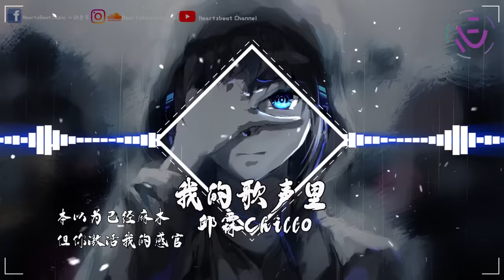邱霖Chill０- 我的歌声里 Remix T-Back （抖音RAP说唱版本）🎵你存在我深深的脑海里🎵 动态歌词LyricsVideo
👍🏽歌手資料
关注 ： 邱霖Chill０

👍🏽特别申明：
-COPYRIGHT / LICENSING-
*This channel only promote artis

我的歌声里 (Remix-T back) - 邱霖Chill０
太久没有写歌我不知道怎么起笔
寂寞的夜里我总是会想起你
每次睡觉前总是渴望会发生奇迹
能让我在梦里梦见你感受你的气息
你进入我的视野来到我的心里
你侵袭我的世界占取我的记忆
就快要窒息那又是怎样的刺激
你就像一只精灵
让我怎么能忘记你的美丽
虽然我是个烂人但是我的心也会疼
我需要你的陪伴真的不想再一个人
夜晚的冰冷 下降的体温
我不想再失衡 我开始为你失魂
我不是没有感情只是不想那么感性
我喜欢你 如果你也能够感应
把我想对你说的话录制成这段音频
我已经开始迷失在这片有你的森林
你存在我深深的脑海里
我的梦里我的心里我的歌声里
我是OCE你是最美丽的E
我想用我的身体来抱紧你
点燃那口吸入
烟味混合香味进入肺部深处
我精神开始迷乱你开始让我致幻
我想跟你在一起不想再经历离散
本以为已经麻木但你激活我的感官
我不想再漂泊你就是我的港湾
只是因为太在乎所以才会表现嫉妒
其实你每次说过的话我都会记住
有些话想说却不知道怎样跟你叙述
所以
我也只能选择用笔和歌词记录
如果我的心是天平那全部为你倾斜
你活在我的光明我活在你的黑夜
我对你决定不是浮夸的表面
如果你需要可以随时带走我的一切